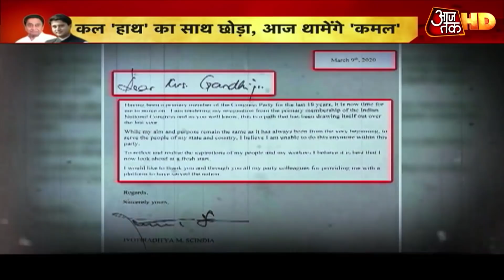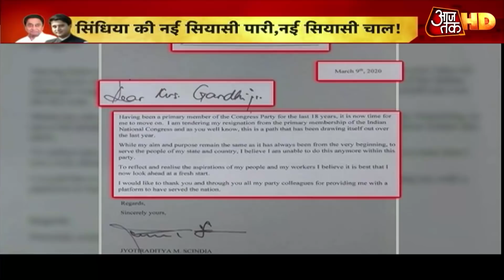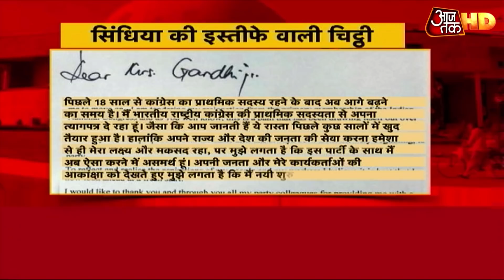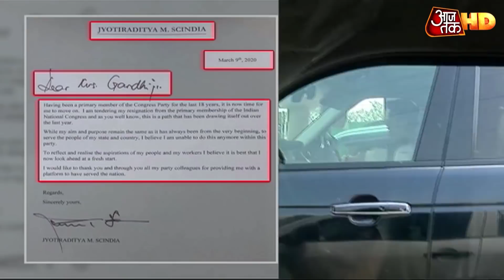Madhya Pradesh: देर रात Bhopal से Haryana लाए गए BJP के 106 विधायक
मध्य प्रदेश की कमलनाथ सरकार पर खतरे के बादल मंडराते ही सूबे में ऑपरेशन विधायक बचाओ शुरू हो गया. सेंधमारी के डर से बीजेपी ने अपने 106 विधायकों को भोपाल से हरियाणा शिफ्ट कर दिया. आधी रात को बीजेपी के विधायकों को लेकर चार्टर्ड विमान दिल्ली पहुंचा. जहां से लग्जरी बस में सारे विधायक हरियाणा के मानेसर रवाना हो गए. हरियाणा में बीजेपी की सरकार है और उन्हीं के पहरे में मध्य प्रदेश के बीजेपी विधायक रहेंगे. देखें सुबह सुबह का ये एपिसोड.